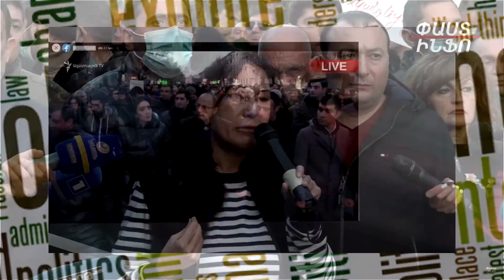Շոկ Բանակին Զերծ էինք Պահում Նույնիդկ Հոկտեմբերի 27 Ժամանակ